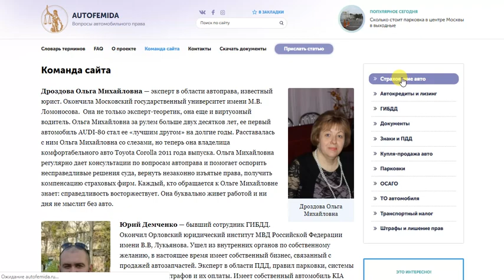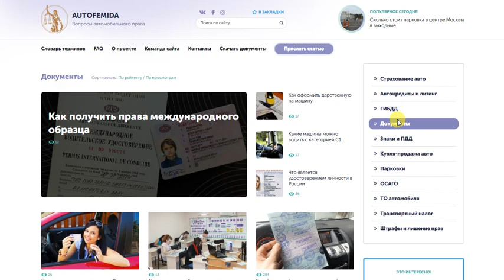Вопросы автомобильного права